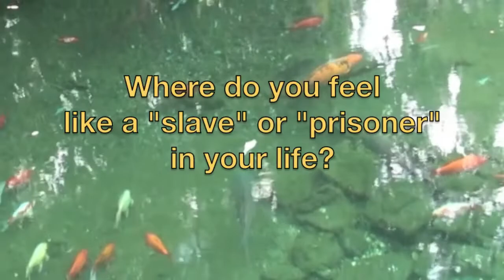What are you a SLAVE to? Greek Philosophy Can Liberate You. Epictetus Teachings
What are you a SLAVE to? Greek Philosophy can liberate you.
Today we learn about the teachings of Epictetus, a Stoic philosopher...He was born a slave at Hierapolis, Phrygia and lived in Rome until his banishment, when he went to Nicopolis in northwestern Greece for the rest of his life. His teachings were written down and published by his pupil Arrian in his Discourses and Enchiridion. Today, you will learn the 3 vital lessons that this former slave offered to people just like you, who were a 'slave' to something, in order to finally be FREE.

Check out Alkistis' free relaxing ASMR hypnosis MP3 Dr. Alkistis Agio integrates hypnosis mp3s to increase confidence & self-leadership within 30 days.

Alkistis Agio also offers exclusive Skype coaching for individuals & seminars for teams. Download the free report “ The 3 Golden Principles of Self-Leadership, from Greek Philosophy"

Alkistis Agio is a motivational speaker and life coach. She has helped and worked with world leaders, Hollywood actors and some of the most influential people in the world.

If you'd like to help support this channel, please consider donating to my Patreon Find out how you can take charge of your life now with my e-book or series of mp3s.